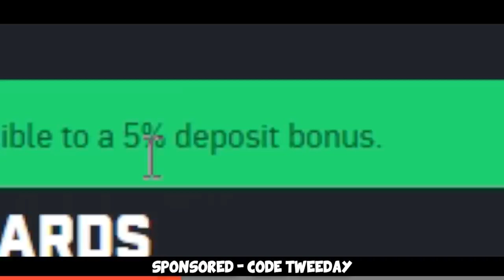TROLLING the Global Elite #11 ft neok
Played another global elite MM game with @fl0m @neokCS and yeah :D hope you enjoy!